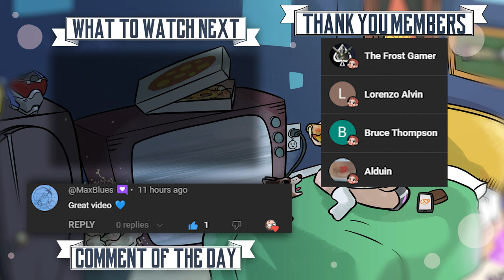NEW UPDATE ADDS NEW ITEMS! | Buckshot Roulette